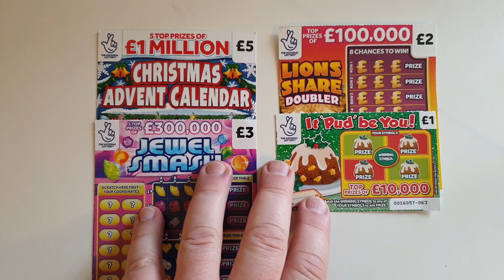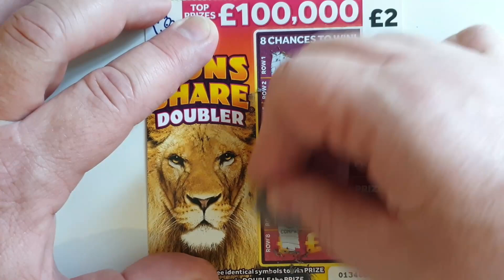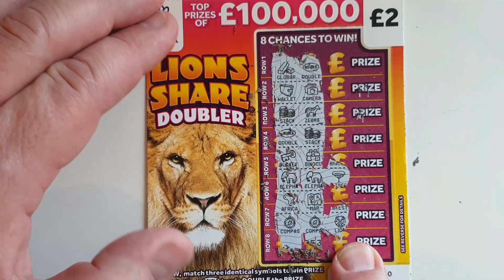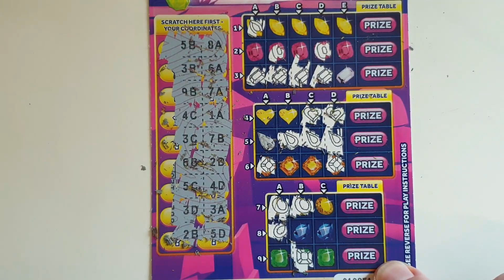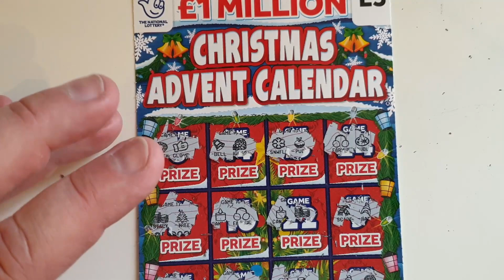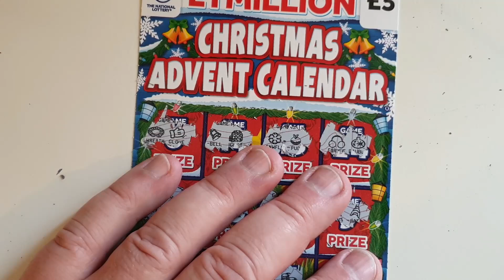Mix of lottery scratch tickets for you to enjoy. £11 of lotto scratch cards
A small mix of lottery scratch tickets for my last day on holiday. Amongst these 4 scratch cards could be a nice little winner.